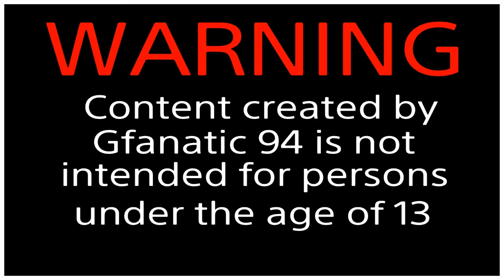Predator hunting grounds (Re****ed Rambo) Please read description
Ps I would have uploaded this video yesterday but I am not a fan of disrespecting my country so I did not.
(Predator) Gfanatic 94 begins hunting a fireteam in the jungle. He skillfully tracks them down before he begins masterfully taking them down.
(Fireteam) Gfanatic 94, and his team of men enter the jungle on a mission to exploit a stargazer coms system but in the region a Predator begins taking them down. Gfanatic is in the Jungle as John Rambo but certain events lead us to believe he's a bit "Special".